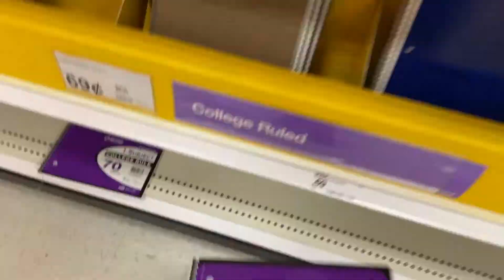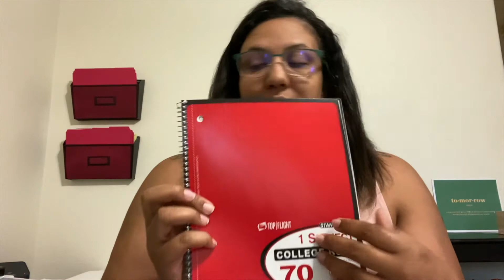Distance Learning Haul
Hey Guy!

It's about that time of year again "Back to School" I have here just a mini haul of the things that I bought for school. I talk a little about how the end of last school year was and how I hope this year is a success for the kids. Hope you enjoy.

Follow us in Snapchat: slow_family